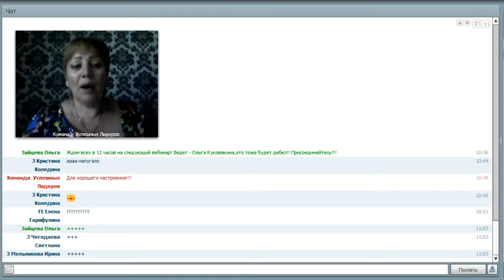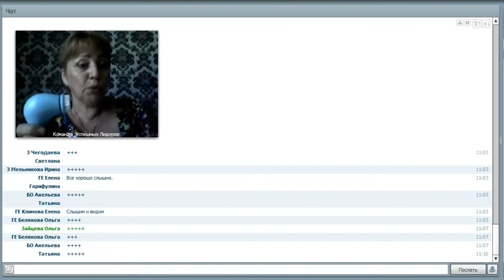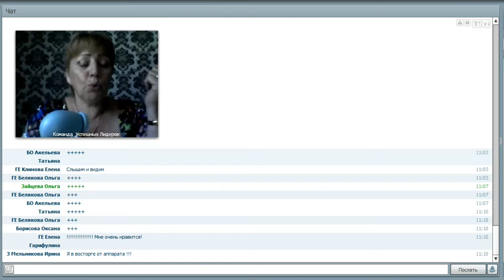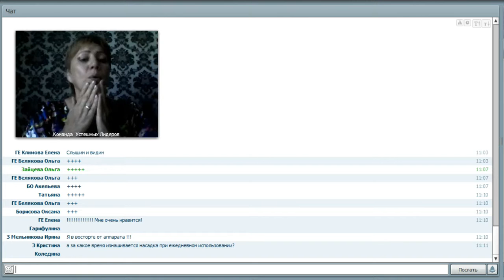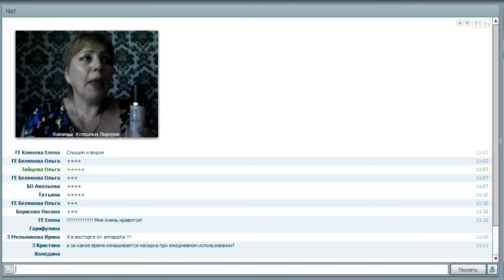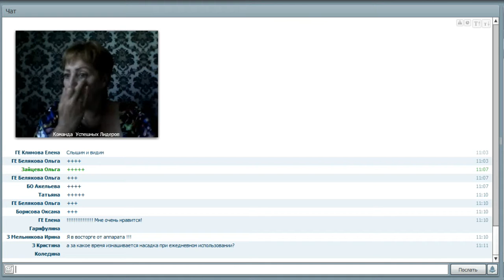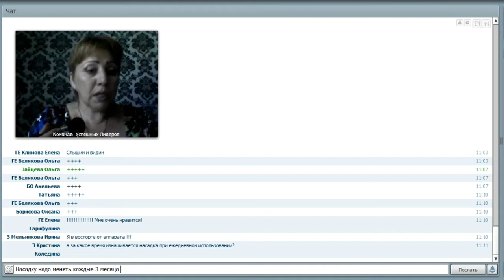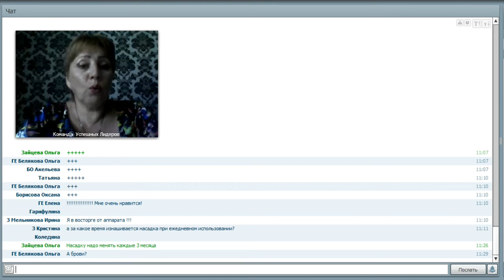Уход за зрелой кожей лица. Куковякина Ольга.